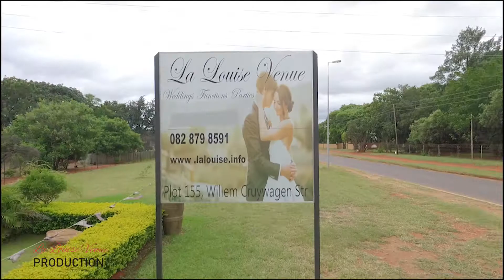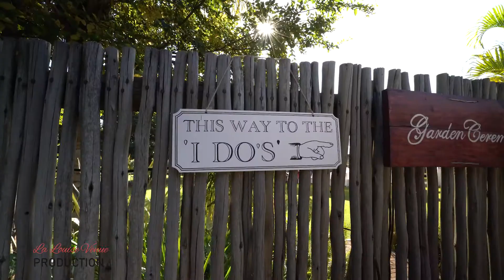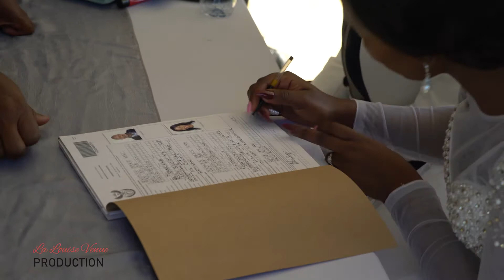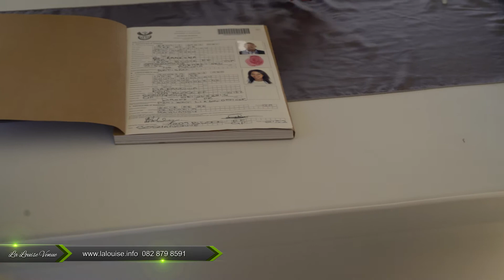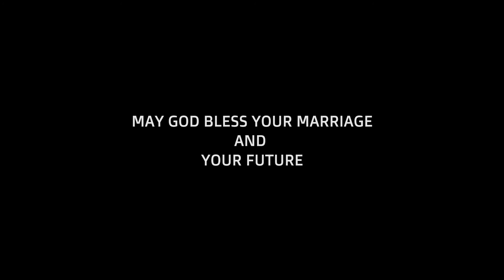Thato & Cathrine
Thato & Cathrine's wedding 26 May 2018 at La Louise Venue